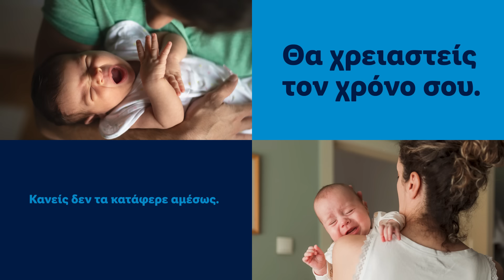Προσφέρουμε επιπρόσθετη άδεια και οικονομική υποστήριξη σε όλους τους νέους γονείς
Γιατί κλαίει το μωρό; Γιατί δεν κοιμάται; Τι θέλει; 👶 Κανένας δεν ξέρει τις απαντήσεις αμέσως. Οι νέοι γονείς θέλουν το χρόνο τους! Γι’ αυτό στη Lidl Κύπρου είμαστε δίπλα στις νέες μαμάδες και τους νέους μπαμπάδες και τους στηρίζουμε και με έξτρα άδεια και με οικονομική υποστήριξη !❤️ 💙 💛

Η Lidl ξεκίνησε τη δεκαετία του '30 με την ίδρυση της εταιρίας στο χώρο του χονδρικού & λιανικού εμπορίου ειδών διατροφής στη νότια Γερμανία. Σήμερα διαθέτει, με διαφορά, το μεγαλύτερο δίκτυο εκπτωτικών καταστημάτων ειδών διατροφής στην Ευρώπη και κατατάσσεται στις 10 πρώτες εταιρίες λιανικού εμπορίου ειδών διατροφής στη Γερμανία. Στο μέλλον, η LIDL θα εξακολουθεί να παίζει καθοριστικό ρόλο στη διάνοιξη καινούργιων αγορών, πάντα με το βασικό της στόχο να προσφέρει στους πελάτες την καλύτερη ποιότητα σε χαμηλές τιμές!H Lidl Cyprus άνοιξε το πρώτο της κατάστημα το 2010 και σήμερα, μετράει 20 καταστήματα και ένα κέντρο διανομής σε όλη την Κύπρο, απασχολώντας πάνω από 700 συνεργάτες.

Είμαστε περήφανοι που παρέχουμε στους πελάτες μας προϊόντα σύμφωνα με τα υψηλότερα στάνταρ ποιότητας, στις χαμηλότερες δυνατές τιμές και συνεργαζόμαστε στενά με τους προμηθευτές μας προκειμένου να το επιτύχουμε. Επιδιώκουμε την χρήση τοπικών προϊόντων όπου είναι εφικτό και το επιτυγχάνουμε μέσω της συνεργασίας μας με τοπικούς παραγωγούς και προμηθευτές.

Και αυτό γιατί είμαστε Μαζί σε κάθε φάση!